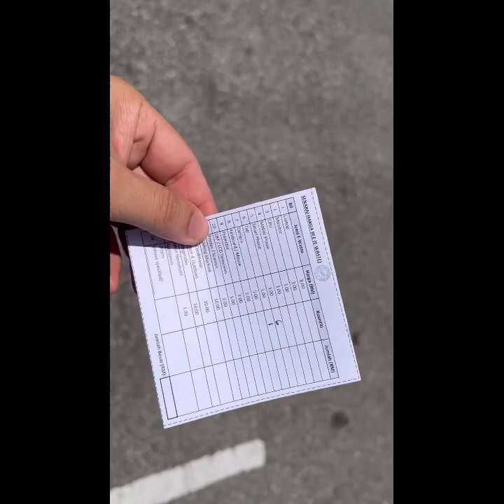#1064:Jual Barang Rosak | Kempen Pengumpulan Buangan Elektrikal Dan Elektronik (BEE) | BDA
Vlog jual barang rosak seperti mana kempen yang dianjurkan oleh Bintulu Development Authority (BDA) iaitu Kempen Pengumpulan Buangan Elektrikal dan Elektronik (BEE) pada 16&17 Julai 2022 di Ruangan Parkir Dewan Suarah Bintulu, Sarawak